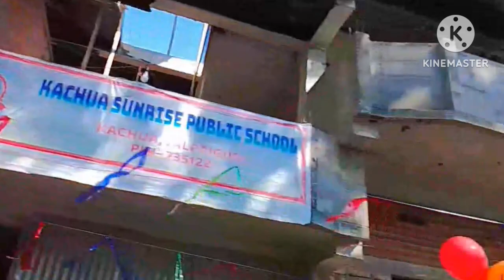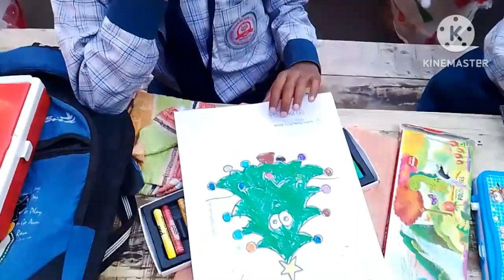Merry Christmas এ কী কী করলাম?আমার ছেলের টা best